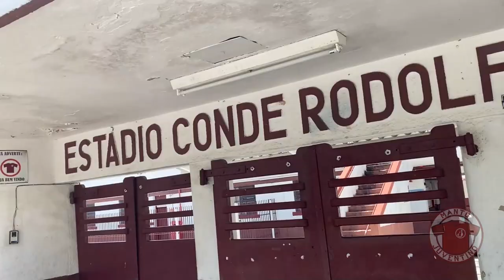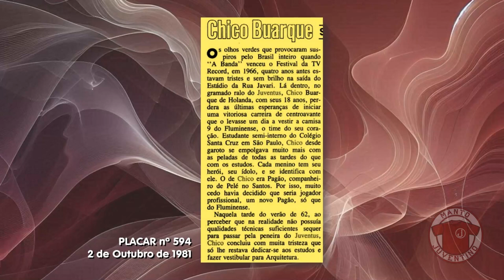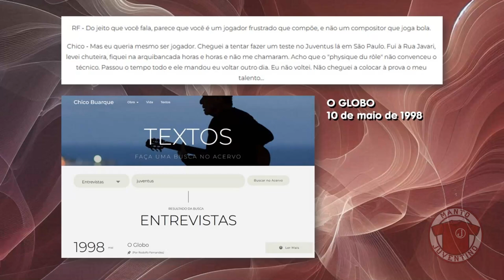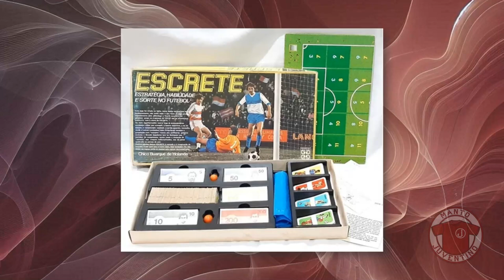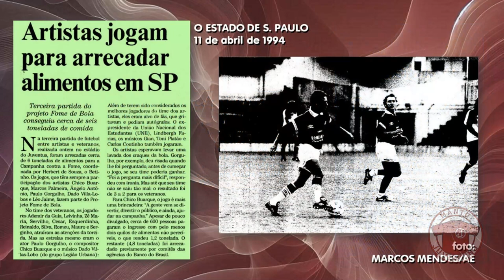Chico Buarque: reprovado na peneira do Juventus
A frustrada tentativa de Chico Buarque de Hollanda de se tornar jogador de futebol, antes de se consagrar como cantor e compositor, tem uma participação fundamental do Juventus. É o tema deste episódio.